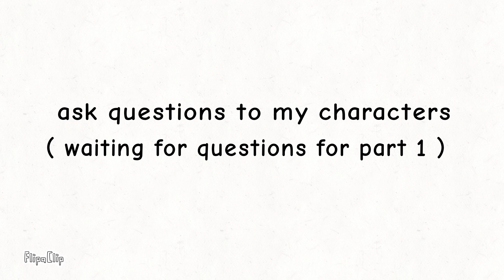Ask characters questions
thanks you Guys for getting me to 140

just comment to ask questions like truth or dare, though there are rules, you cannot ask any inappropriate questions, if you did then it will either be told to stop or ignored , no gore no nothin, also i probably wont add curse words cause im the person who fears sending curse words onto my content